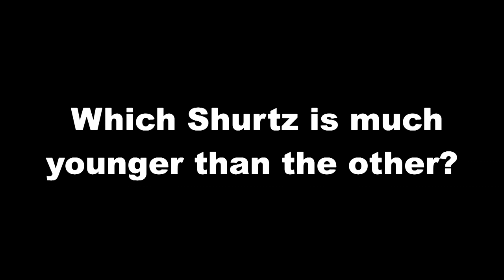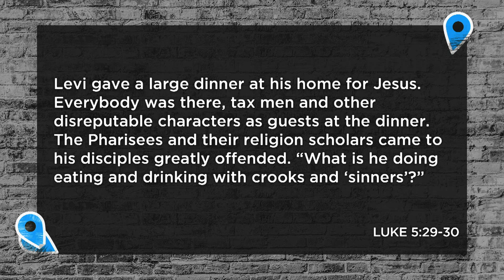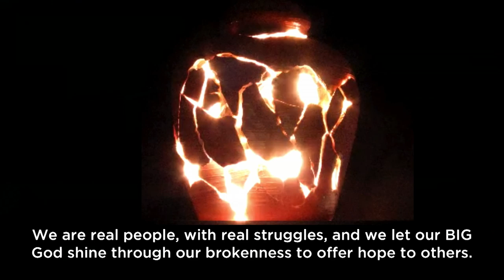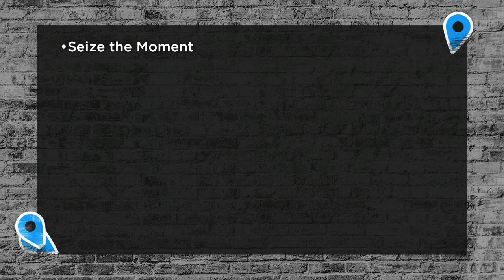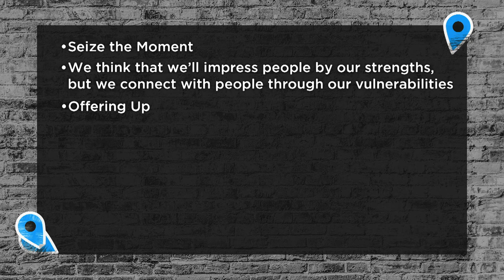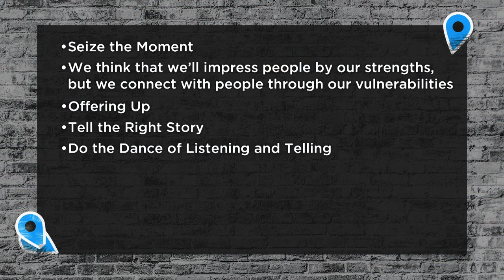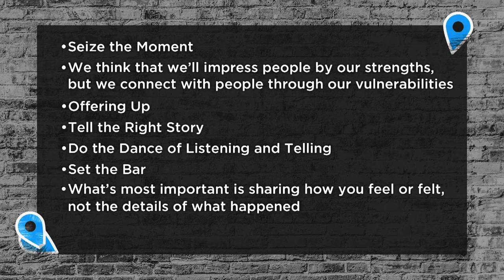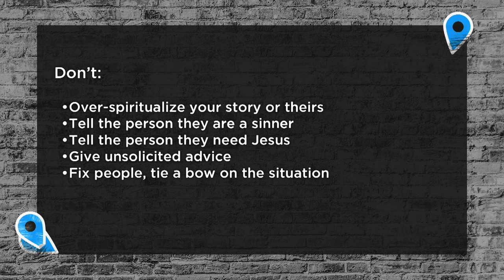We Are Here: God Use Us | Deb Shurtz & Mike Shintani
Deb Shurtz and Mike Shintani teach.
Willow Midweek is recorded live at Willow Creek Community Church in South Barrington, IL.